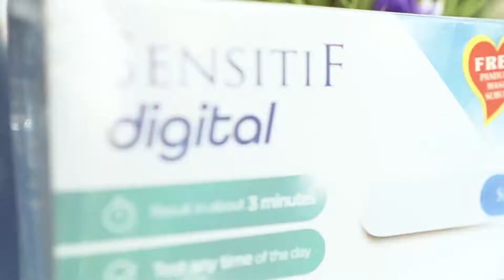Smart Mama: (Sponsored) Sensitif Office & Community: Smart Mama Community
Kali ini Sensitif Pregnancy Test mengajak komunitas para mama di kawasan Bintaro, Tangerang Selatan untuk berbagi pengalaman seputar kehamilan & perencanaan kehamilan. Bersama dengan pakar, dr. Boy Abidin, SpOG, peserta mendapatkan penjelasan medis tentang hal yang perlu dipersiapkan menjelang kehamilan kedua, ketiga, dst.